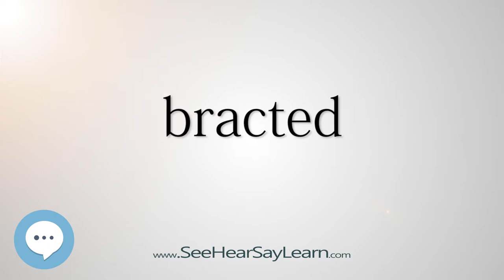bracted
This video is about "bracted".